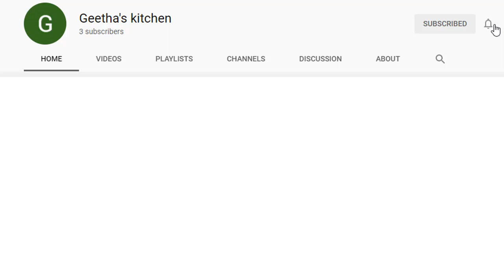Tasty poha snack | lilva beans snack | avarekalu avalakki